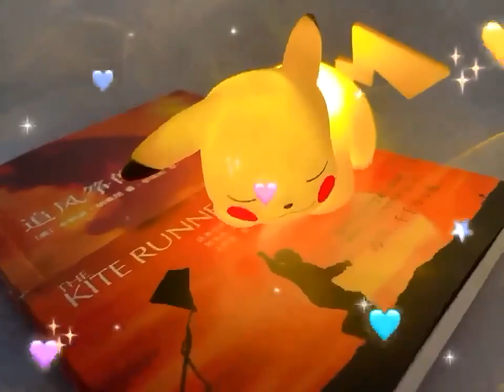New Pokemon Pikachu Anime Figures Cute Creative MIni Christmas Decorations 2024 Models LED Light Dec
New Pokemon Pikachu Anime Figures Cute Creative MIni Christmas Decorations 2024 Models LED Light Decoration Children Toys Gift.

50%OFF.

Product link for desktops

online sale, online shopping, cheap price product, discounted products,